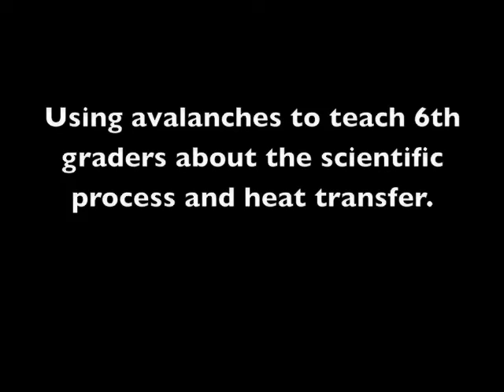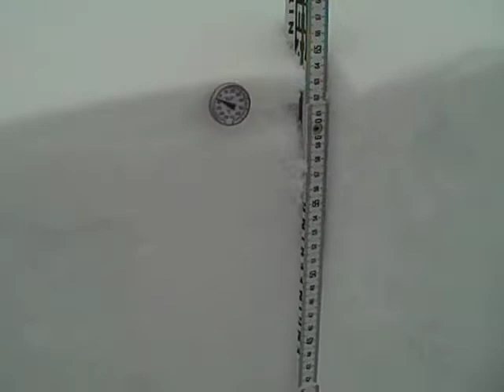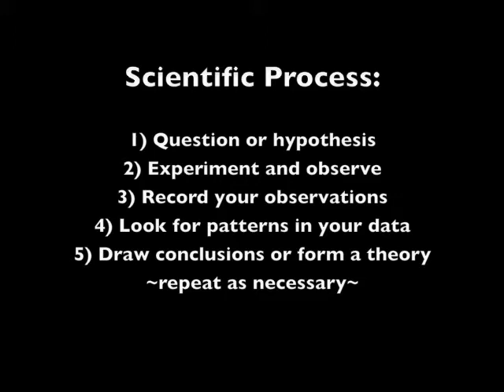Snow Science with Eric Newell Jan2011_640X480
Teaching 6th graders applied math and science while learning about avalanches up Logan Canyon.